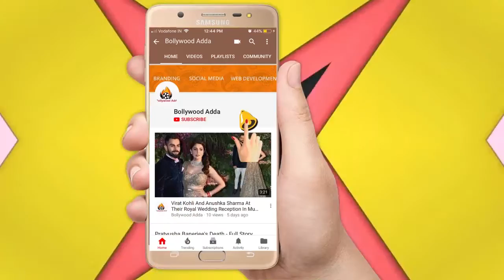Actor Salman Khan Appears In Jodhpur Court For Black Buck Poaching Case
A painter uses a brush to brief his iActor Salman Khan Appears In Jodhpur Court For Black Buck Poaching Case
magination, a sculptor uses a hammer to give shape, an architect builds his dreams on his projects, and we at BOLLYWOOD ADDA, open the Gateway to Bollywood and allow you to have a complete look into the actors lives, mahurats, films, premiers, parties, fashion & style, and all that happens in and around the entertainment industry.